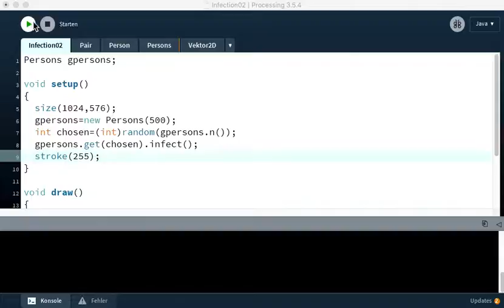Infection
Lassen Sie uns Infektionen simulieren in : "Programmieren 1". Dazu müssen wir lernen, wie man viele Objekte auf einmal abfertigt. Kommt!